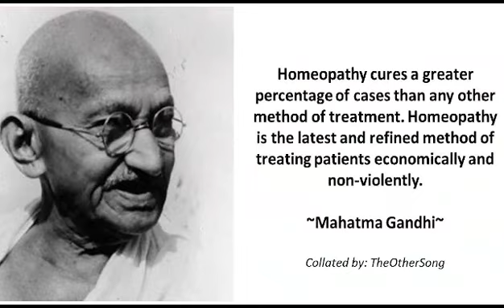NATIONAL SEMINAR PSYCHOLOGY & HOMOEOPATHY- EMINENT SPEAKER- Dr Jawahar Shah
NATIONAL SEMINAR  PSYCHOLOGY & HOMOEOPATHY (with new book release)

Register (online or In-person)... quickly if you have not registered.
 IN-PERSON REGISTRATION- FULL
ONLINE REGISTRATIONS- OPEN
Click the link below to register & to get Online seminar link-

(Do share link with with others)